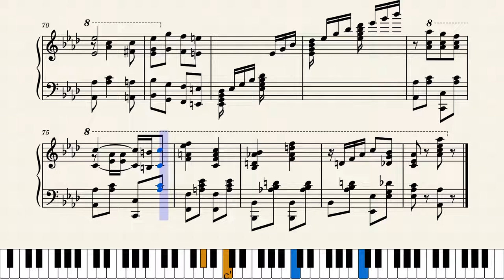Black Feather by Irene M. Giblin-O'Brien (1908)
Another good rag from ragtime's most prolific woman rag writer, Irene Giblin-O'Brien from St. Louis, Missouri. This one was published by Vinton Music in New York and other cities in 1908, the fifth of her nine rags in this series.

This is a reproduction of the original score. Several changes/corrections were made. At measure 9 first LH octave changed to F; measure 29 added natural to second RH chord; measure 61 restored RH A back to flat, might need additional tweaking; measure 77 changed all Ds to natural.